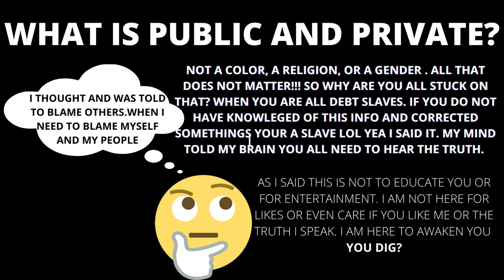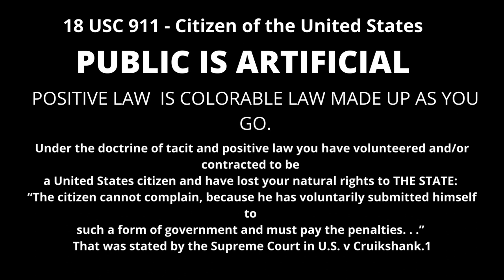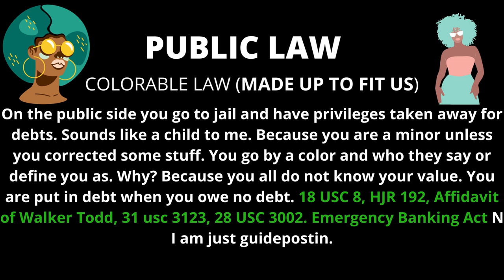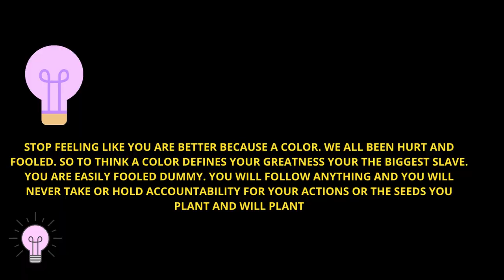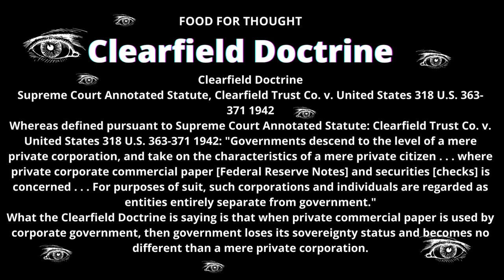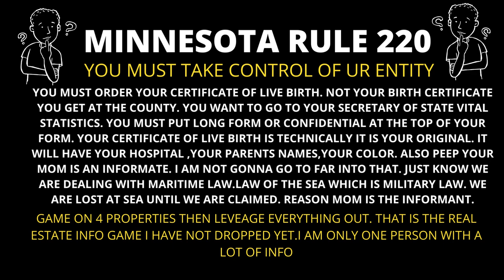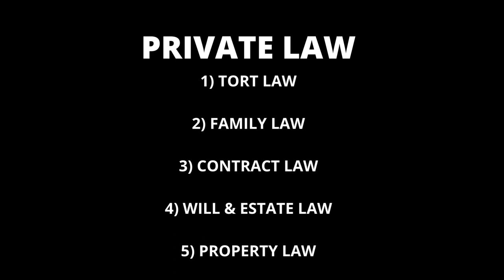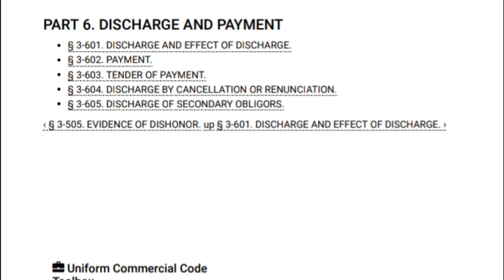Public or Private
Download PDF

I break it down. Show you the information so you can read it yourself. I am here not to educate you. I can teach you whatever i want you to know. But to show you the actual resource gives you an opportunity to grow.

To Educate is to Stagnate. To become knowledgeable is to know what is going on not what you are or were told. This is not a secret society it is simply commerce. The correct way to operate in commerce (business). Nothing more nothing less. Reason you do not have knowledge. You are poor no one to teach you this. So, the poor course continues. Your community and family lack the resources. You were never taught the real world in school. You were only taught to work for others.

Either side you pick, you can still be financially stable. It is only business and law. We find their words and say hey. You are not doing your job. You made a mistake I demand you fix it. Thank you!!! Moving on. To be private is to be living which a corporation cannot do businesses with a natural living being.